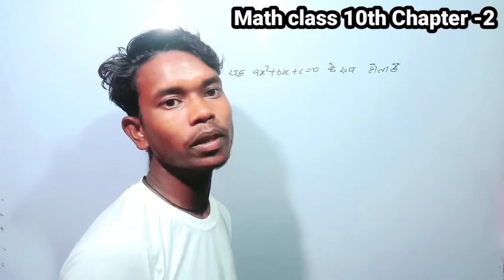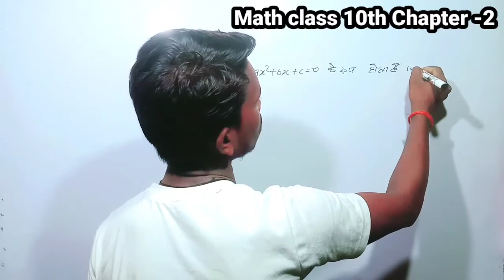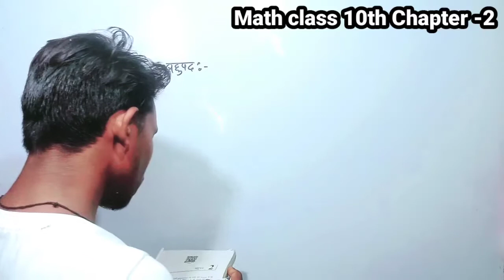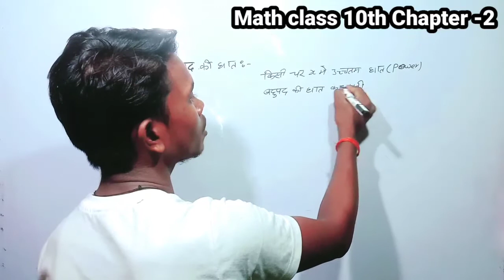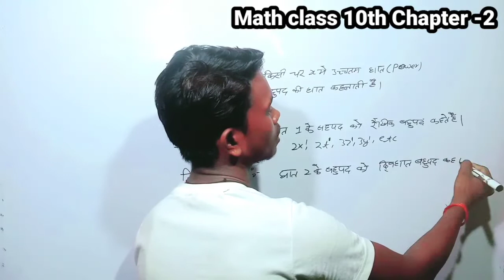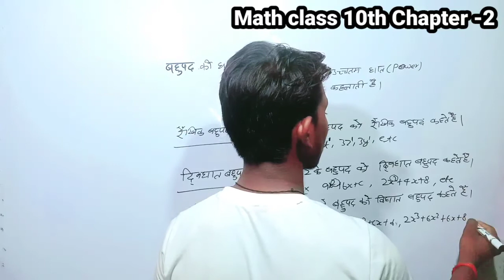कक्षा -10 गणित बहुपद Chapter -2 NCERT math class 10th बहुपद किसे कहते है polynomials NCERT book..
कक्षा -10 गणित प्रश्नावली 1.4 वास्तविक संख्याएँ प्रश्न संख्या -2 NCERT math class 10th exercise 1.4

कक्षा -10 गणित वास्तविक संख्याएँ प्रश्नावली 1.4 प्रश्न सं. 1 NCERT math class 10th ex 1.4 Q no 1...

गणित कक्षा -10 वास्तविक संख्याएँ सांत और असांत दशमलव प्रसार mathematics NCERT math class 10th..

गणित कक्षा -10 वास्तविक संख्याएँ प्रश्नावली 1.3 Que no 3 ||real number || exercise 1.3 q.no -3.
video link 👇🌺👇🌺👇🌺👇👇👇🌺👇👇👇👇👇👇🌺

गणित कक्षा -10 वास्तविक संख्याएँ प्रश्नावली 1.3 Que no 1,2 ||real number || exercise 1.3 q.no 1,2 -3.math video link 👇🌺🌺🌺🌺👇👇👇👇👇👇👇👇🙏👍🌸👍🌺🌺🌺👇👇👇👇👇👇👇

गणित कक्षा -10 वास्तविक संख्याएँ Math class 10th प्रश्नावली 1.2 Q.no.5,6,7 Real Number mathematics. video link 👇🌺👇🌺👇🌺🌺👇🌺👇👇👇🌺🌺🌺👇👇👇👇👇👇

आप सभी का स्वागत है आपके अपने youtube चैनल में ।🙏🙏🙏🙏🙏🙏🙏🙏❤❤❤u❤🙏🙏🙏🙏
M.K.study knowledge mein

दोस्तो आप इस विडीयो 10वीं कक्षा के गणित के सवालो को हल करेंगे।

polynomials Sucert#NCERT
chapter2NCERT